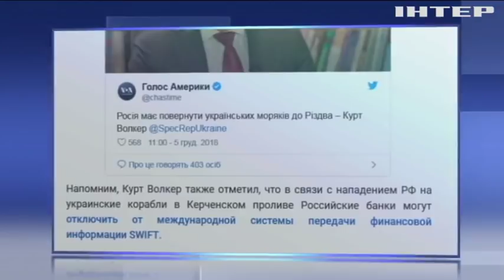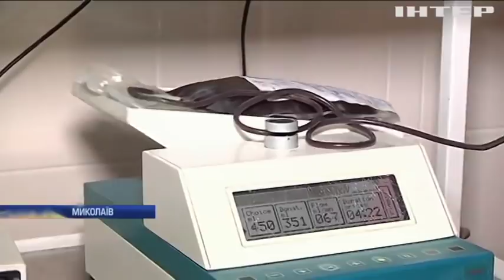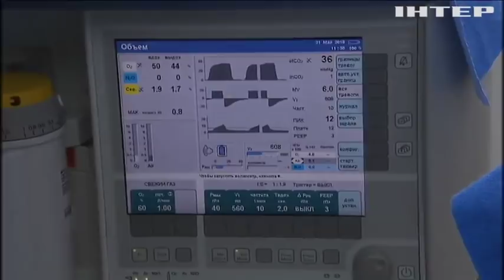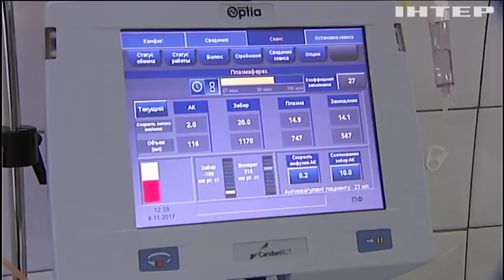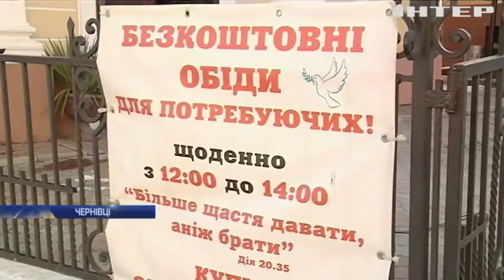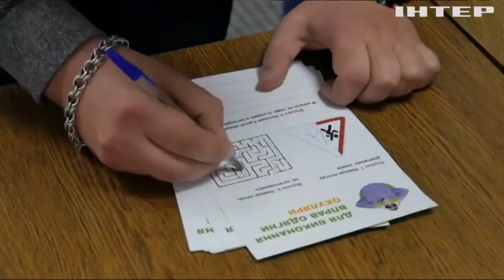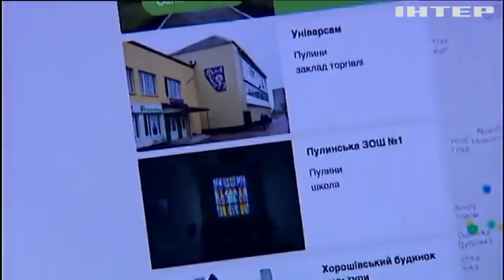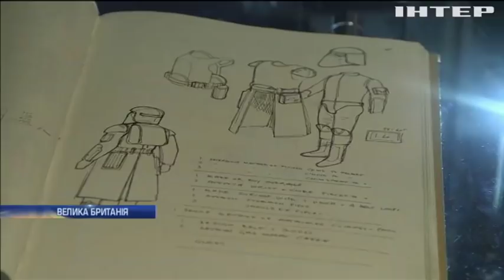Новости 12:00, выпуск за 7 декабря 2018 года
Головні події на цю годину:
Щоб не допустити ескалації. Німеччина пропонує розширити місію ОБСЄ на Азовське море;
Невгамовні "жовті жилети". У Франції очікують нову хвилю протестів;
700 тонн піску посеред Рима. У Ватикані споруджують незвичайну різдвяну композицію